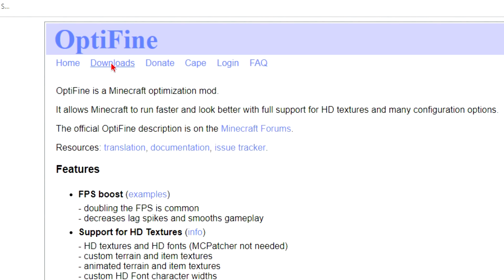How To INSTALL OptiFine For Minecraft 1.14! (INCREASE FPS!)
OptiFine is pretty much an essential when it comes to Minecraft, it gives you a ton of optimization and helps you reduce lag.

In this video, learn how to install Minecraft 1.14 EARLY! Optifine 1.14 is currently still in testing and so this version might have some bugs but expect a stable version in the next couple of weeks! I RESPOND TO ALL! :D Have a good day!

optifine.net